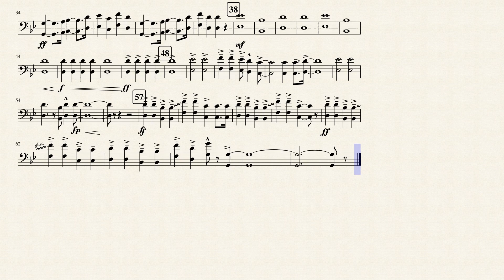Holiday by Green Day for the Baritone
Has been transposed to a lower octive.